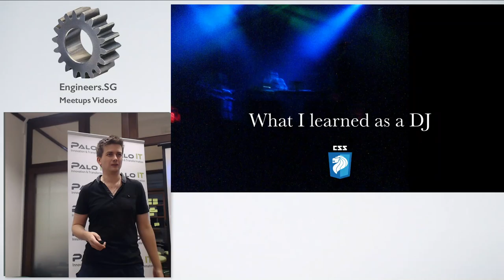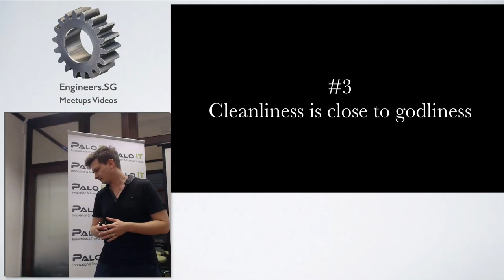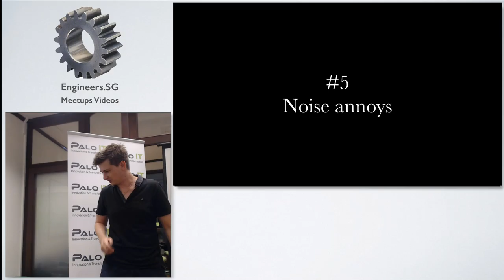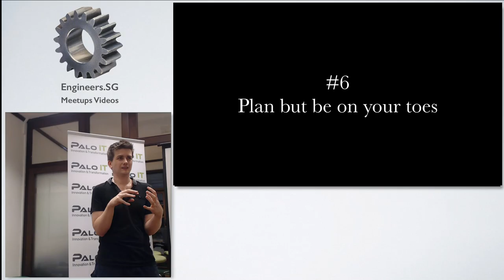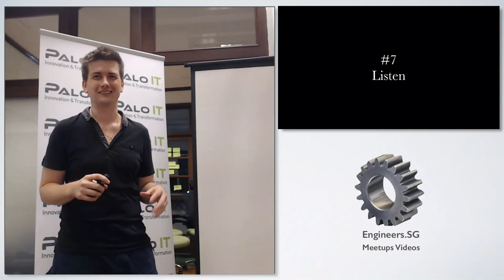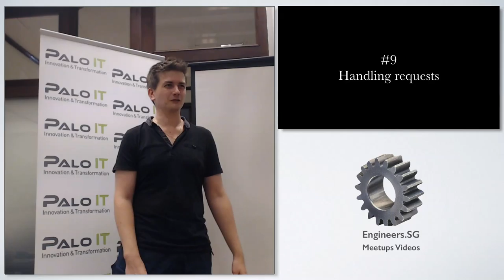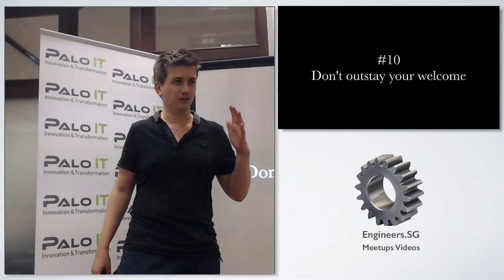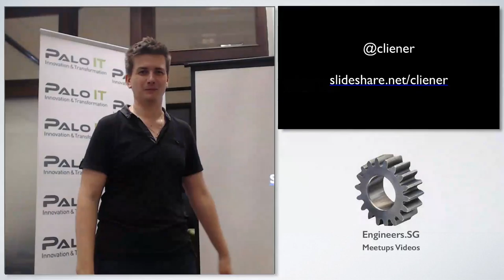What I learnt as a DJ - Talk.CSS #11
Speaker: Chris Lienert